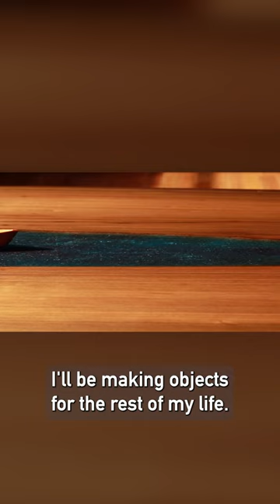Erik Curtis: TotalBoat Maker Minute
This week, we had the pleasure of hosting @ENCurtis  for another exciting episode of the Maker Minute series! 🎉 Erik shared his favorite TotalBoat product, the High Performance Epoxy, which is perfect for laminations. 💪🔨